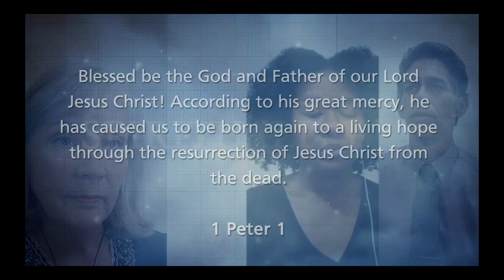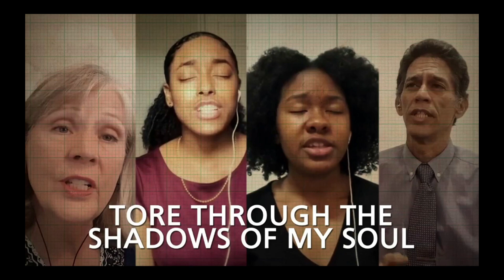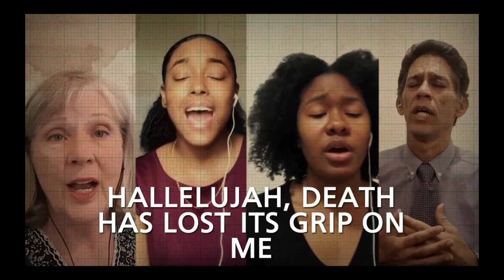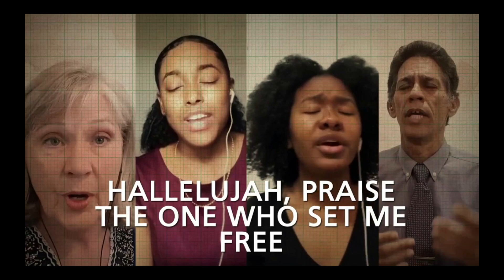Solid Reasons For Hope - Hebrews 6: 13 - 20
Weekly Bible Study With Pastor Alson Ebanks - Thursday, February 15th, 2024 at 7:30 PM.